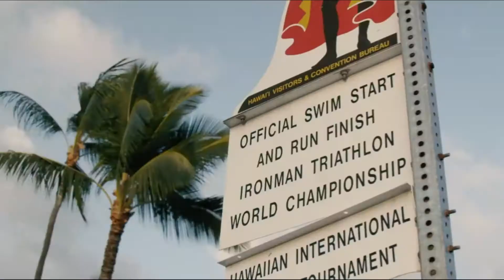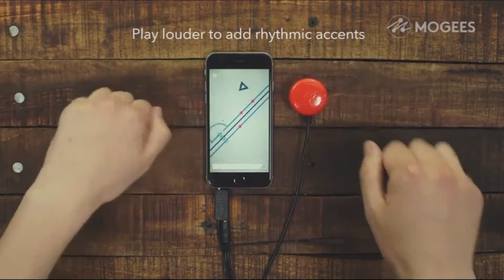Affordable MUST HAVE Amazon Gadgets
Viral 5 is bringing you AMAZING SCIENCE through Futuristic Technology and Gadgets that are changing the world! Get some snacks and drinks and sit back and relax. Enjoy oddly satisfying scientific curiosities featuring various exercises contraptions, toys, kinetic art that uses physics, optical illusions, math toys/shapes, animal toys and more mind-blowing stuff!

Products:
1. Goose Scrambler
2. Mogees Play Instrument
3. Aluminum Bluetooth
4. Body Product
5. Eyewear Sports and Fitness
I don't know about you, but I buy lots of items on Amazon. Listed below is a list of products that I have recently bought off Amazon that I highly recommend checking out. I only post Items that I would purchase again because I think they are great quality products.
1. Omen Laptop by HP 2019 (16 GB Ram, 1 TB HDD, and NVIDIA 1060) I use it daily!!!
2. Gaming LED Keyboard + LED Mouse. It takes my gaming experience to the next level!
3. LED World Map Large Keyboard and Mouse Pad
4. Quiet (5 Fans) Laptop Cooling PAD
5. 8TB Seagate External Hard Drive HDD

I am passionate about health and wanted to share these positive results with you. There is a link below that will help your health and helped so many people so check that out. Natural Synergy through therapy based on Proven Acupuncture.
Regal Assets is a great resource to grow your wealth through diversifying and growing your IRA with metals and Cryptos so check it out today

🔥Goodbye and have a great day🔥...😉😊